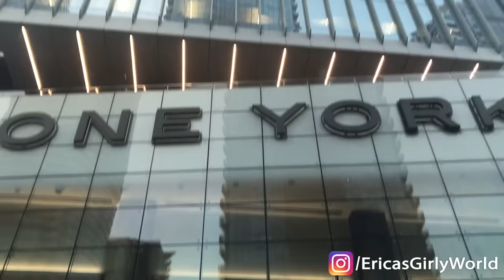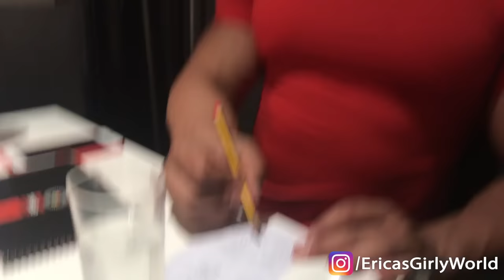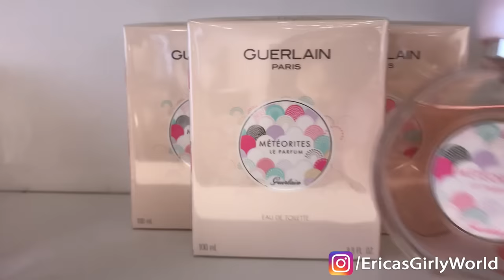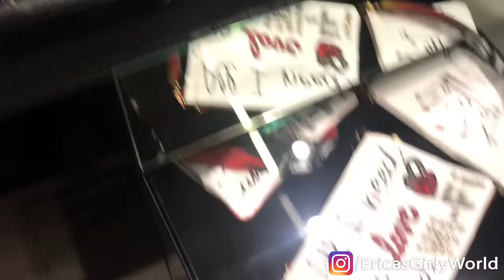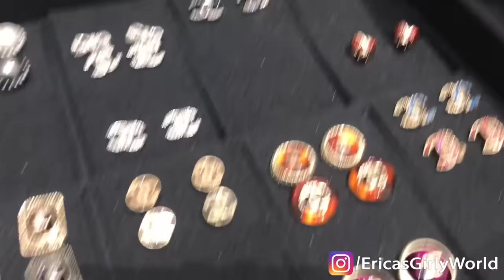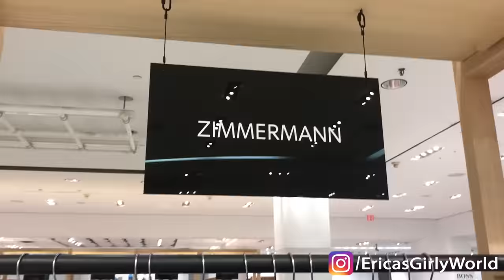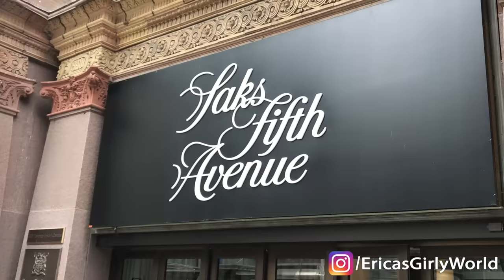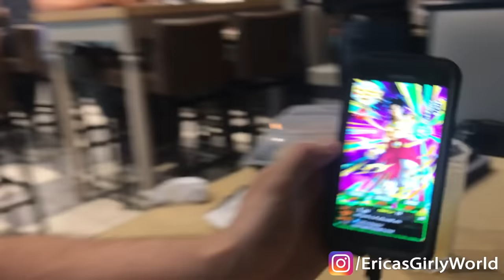Lux Shopping in Toronto & Mistreated at Chanel! Tons of Gucci & LV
I hope you are ready for over 40 minutes of pure luxury bliss! In good old EricasGirlyWorld fashion, I show you all the latest and greatest that Chanel, Louis Vuitton, Gucci, Dior and so many more have to offer! Grab some wine, sit back, relax and let's go shopping!